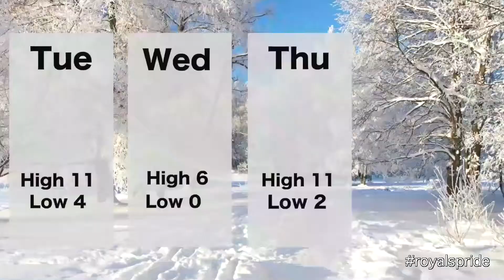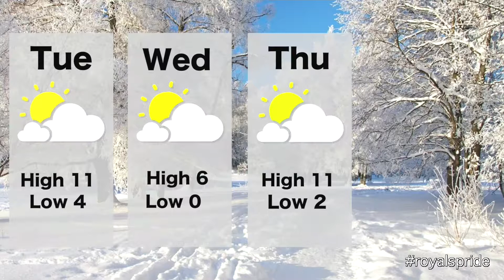RTV NEWS October 16, 2017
Day 2. Mrs. Eagles joins us with an athletics update!